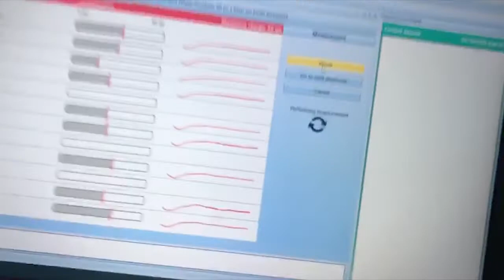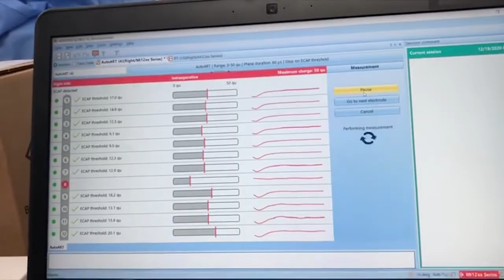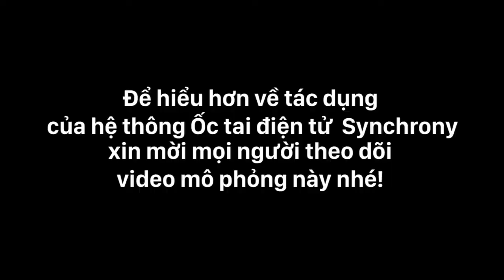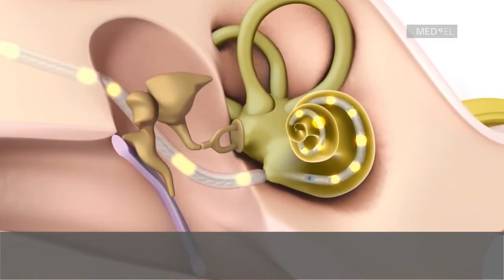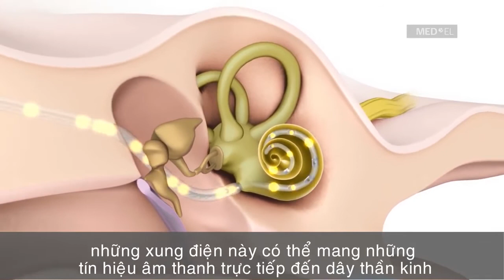Cận cảnh ca mổ cấy ốc tai điện tử và niềm vui vỡ òa của bé 6 tuổi khi nghe được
Trước khi bước vào chủ đề bệnh lý về tai, Dr Pisy xin chia sẻ một chút về bệnh nhân trẻ em điếc bẩm sinh mà Dr Pisy đã tiến hành mổ thành công trong tuần nay đó là phẫu thuật cấy ốc tai diện tử trong thời kì Covid. Thực sự hạnh phúc khi đã đặt được điện cực vào trong ốc tai, khi nhận thấy tín hiệu tất cả các điện cực phát ra đều thành công và cuối cùng đã làm được một điều gì đó thay đổi cuộc sống cho bé để hoà nhập vào cuộc sống cũng như xã hội cũng là vỡ oà cảm xúc khó tả. Dr Pisy câu mong mọi điều tốt đẹp nhất đến với mỗi chúng ta trên trái đất này.